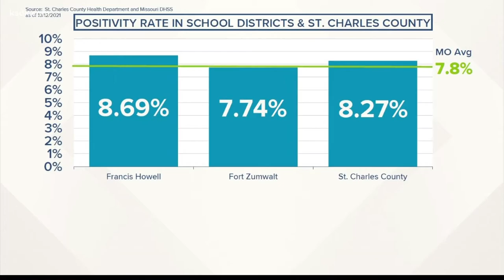Fort Zumwalt schools make masks optional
The Fort Zumwalt Board of Education voted unanimously Tuesday to lift a mask mandate put in place last month.

The board voted 6-0 to lift the mask mandate. The district also adopted a modified quarantine program that would allow for students who were wearing a mask at the time of exposure to continue to attend classes as long as they monitor their symptoms for the next 14 days.

Students in the modified quarantine program will not be allowed to participate in extra-curricular activities during the quarantine period.

The modified quarantine time can be reduced to seven days if the student does not have symptoms after five days and received a negative test from an authorized testing site.

In addition to a quarantine change, the school board announced a tiered mitigation strategy.

The strategy calls for any classroom that sees an increase of three cases over 14 days to require masks for two weeks following the most recent positive case.

Additionally, schools with more than 2% of students testing positive for COVID-19 would have more mitigation strategies like wearing masks while in the school building but outside of classrooms and offering more lunch periods to allow for social distancing. The strategies would remain in place until the number of students testing positive can return to below 2% for 14 consecutive days.

If the number of students testing positive reaches 4%, students and teachers would be required to wear masks at all times while inside school buildings. Those measures would stay in place until the number of students testing positive returns to below 2% for 14 consecutive days.

The new rules will go into effect on Friday at 4:30 p.m.